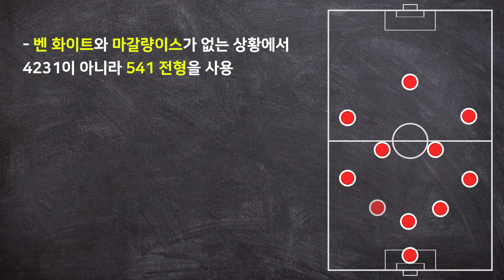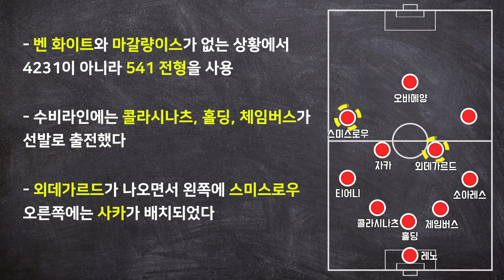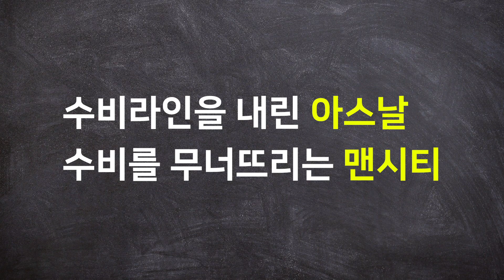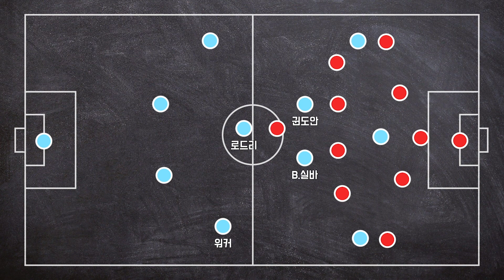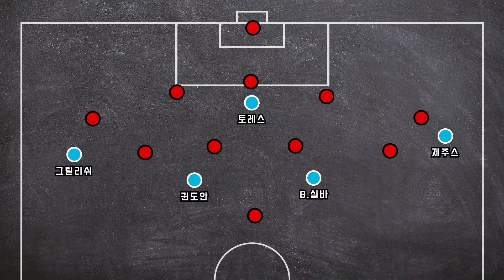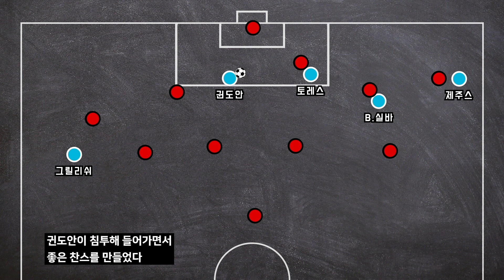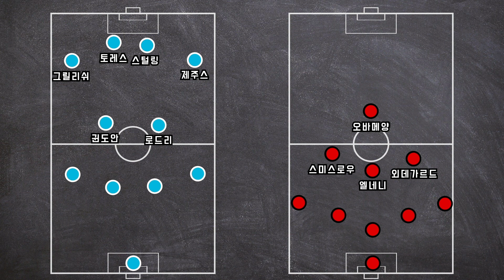[전술 분석] 5:0 대승, 아스날의 어설픈 전방압박을 쉽게 풀어낸 맨시티 (ft.아스날 3연패, 20위 추락)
맨시티가 손쉽게 승리할 수 있었던 이유

사진 출처 : 게티 이미지

편집 도움 : 오유민